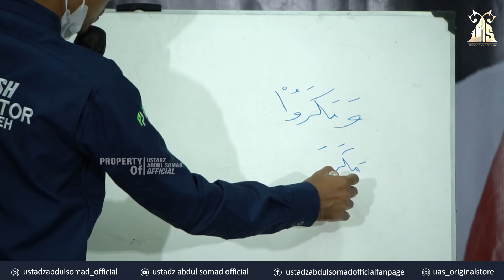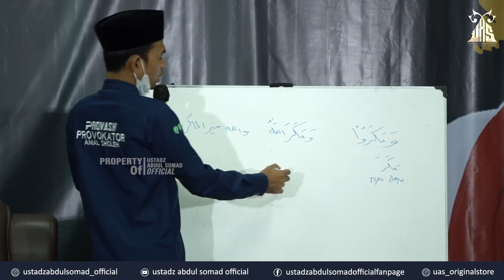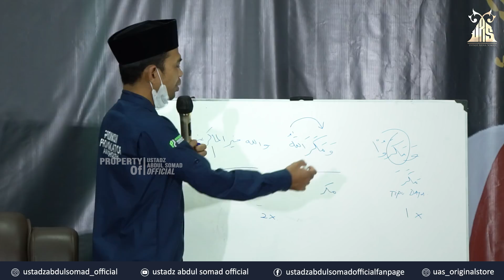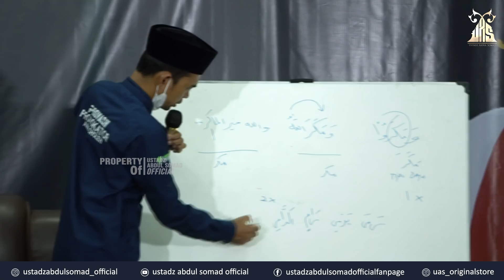BUKAN PROVOKATOR BIASA | Komunitas Infaq Beras Sukabumi, Jawa Barat 24.9.2021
Bank Syariah Mandiri :
 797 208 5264 ( An. Yayasan Waqaf Hajjah Rohana Berbagi )

NOTE !!!
Share Video - video Kajian UAS, dengan catatan :
 * Tidak dimonetize.